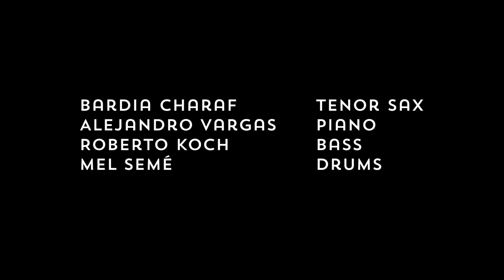Freedom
Bardia Charaf - Saxophone
Alejandro Vargas - Piano
Roberto Koch - Bass
Mel Semé - Drums, Guitar, Vocals